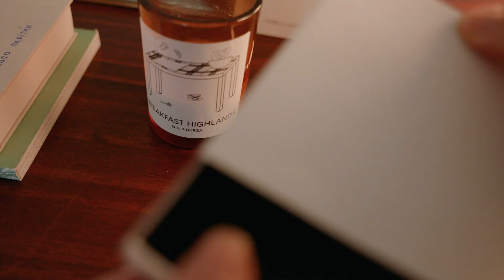chill morning routine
Shot with:
Sony a7iv on S-Log3
Sigma 24-70mm